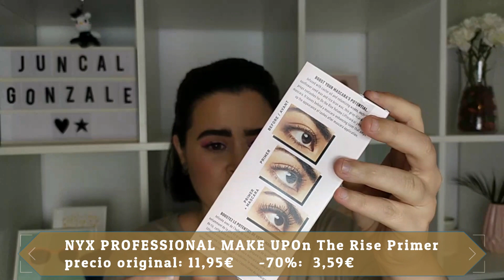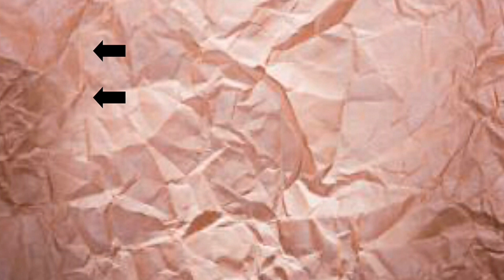Haul Maquillalia + Druni /Maquillaje Low Cost 💲/ Juncal González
Hoy os traigo un haul Maquillalia + druni, espero que os guste y si os gusta no os olvidéis darle like y suscribiros si todavía no lo a habéis hecho, saludos y nos vemos en el siguiente vídeo.

Regístrate con este código:
JUNC-C
y empieza a ganar dinero con Fulltip